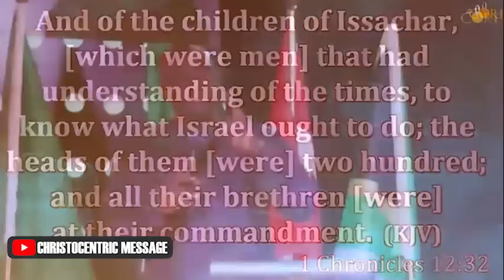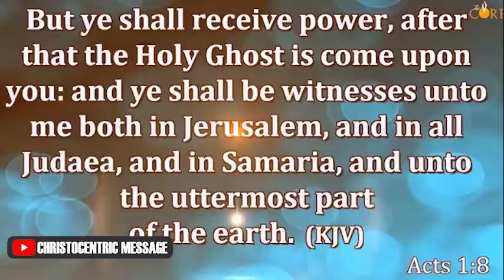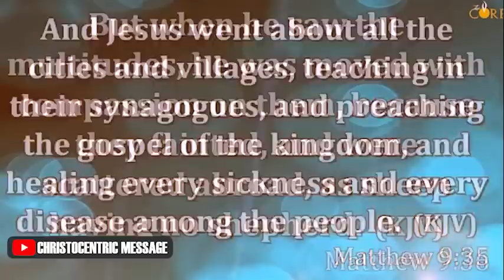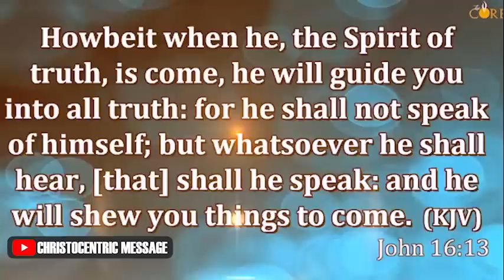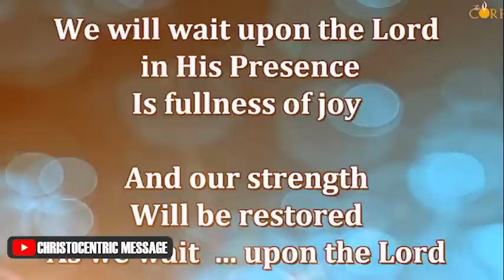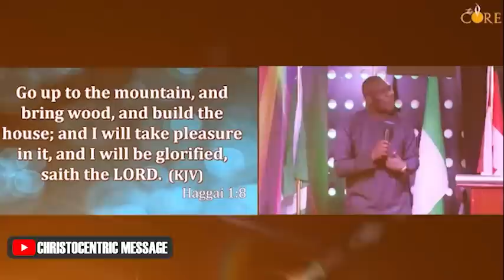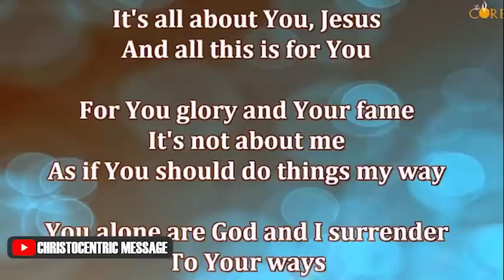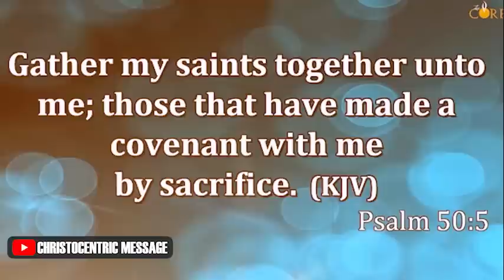[FULL SERMON] GOD'S END TIME AGENDA with APOSTLE JOSHUA SELMAN 2022 @The CORE Ministry